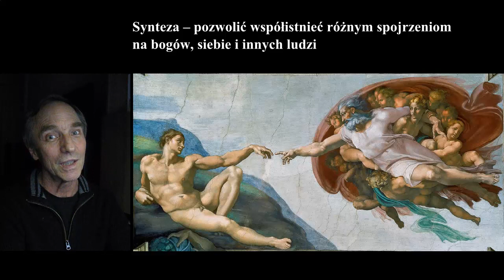Teologia dla młodzieży — Radość tworzenia mitów — 6. Synteza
Radość tworzenia mitów — Synteza. Pozwolić współistnieć różnym spojrzeniom na bogów, siebie i innych ludzi.
W filmie wykorzystano grafikę - domena publiczna